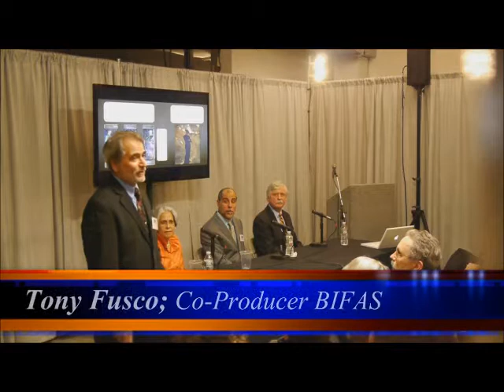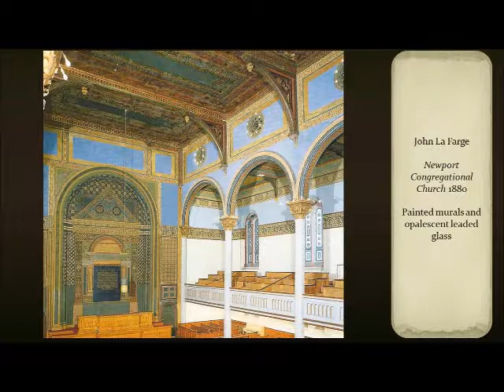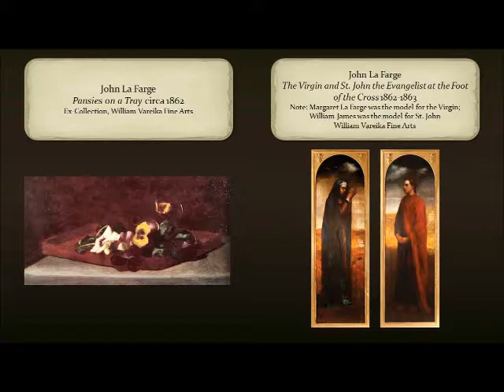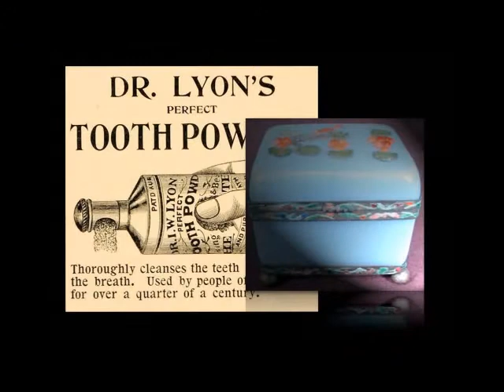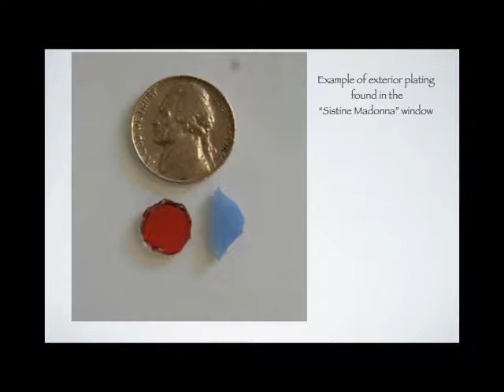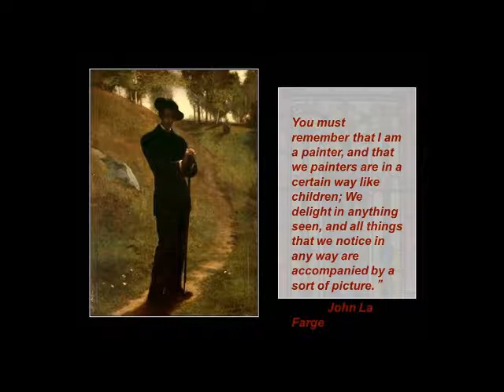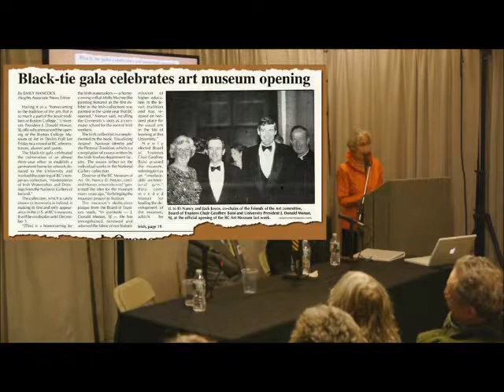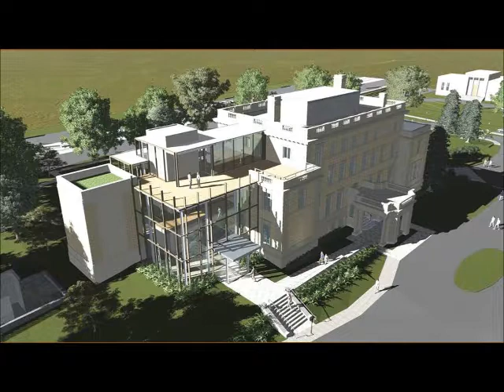BIFAS La Farge Presentation